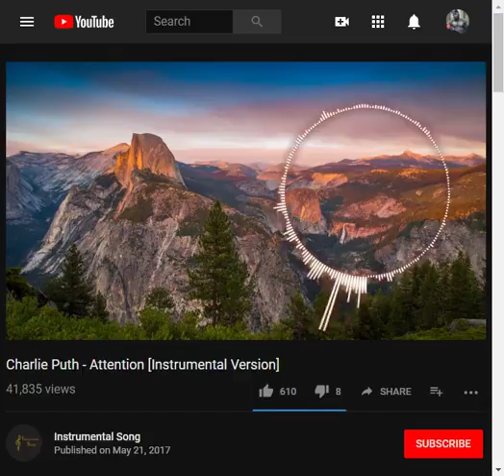baby I'm sorry| music Video